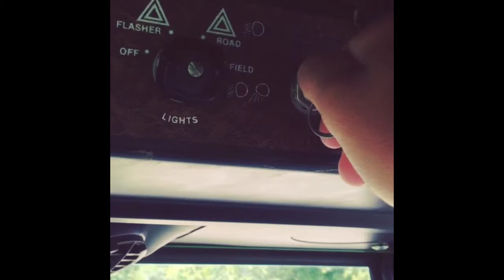Getting ready to swath barley!